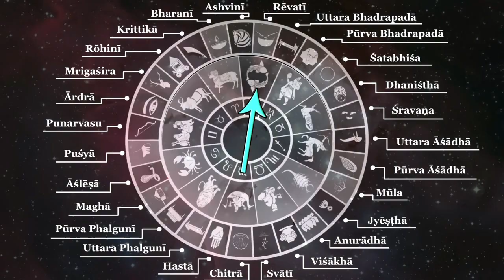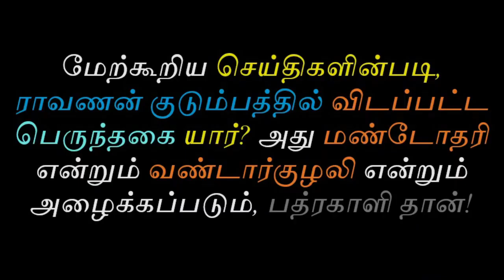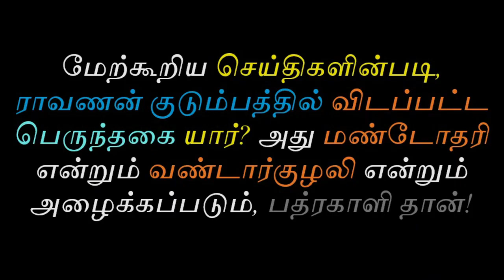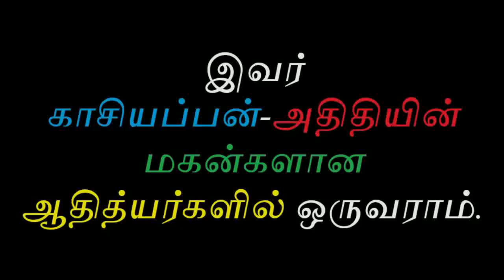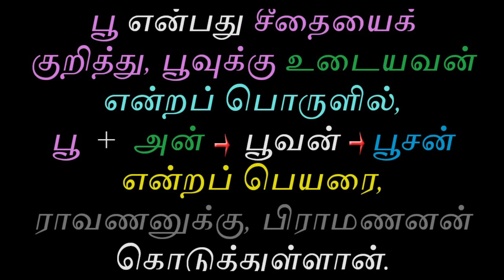ரேவதி நட்சத்திரம் | Tamil Chinthanaiyalar Peravai Revati Nakshatra History varalaru 2024